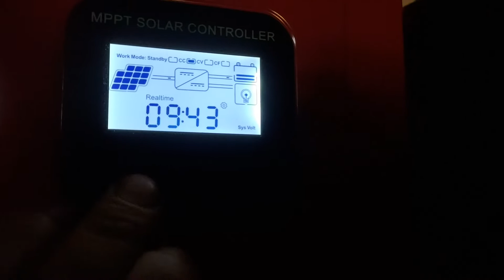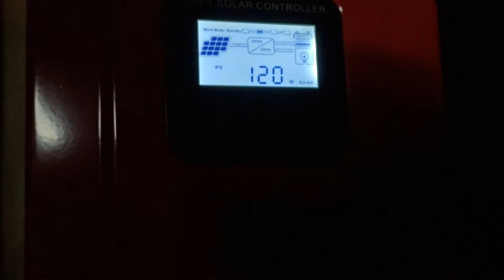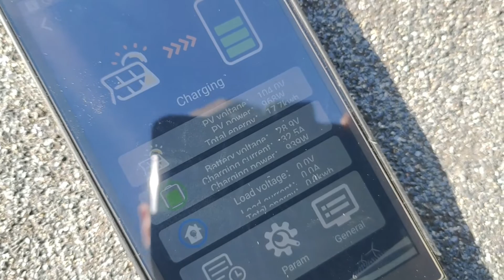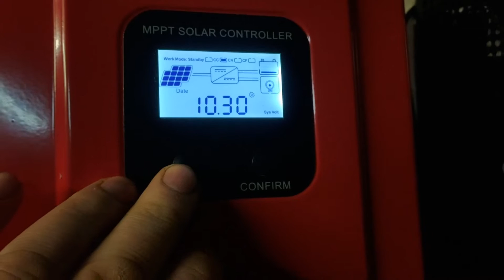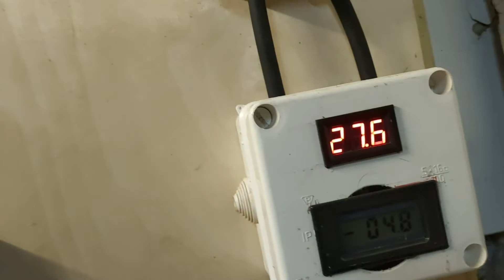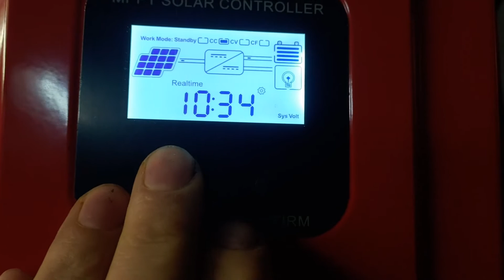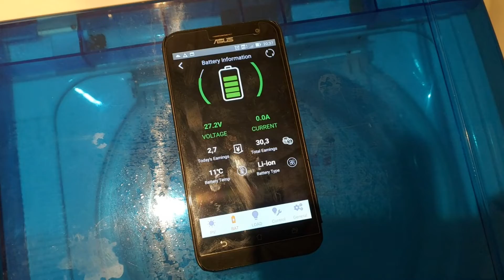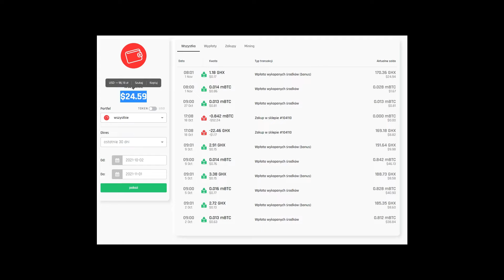Off Grid 10.21r (+2 pv & +2kWh powerwall)